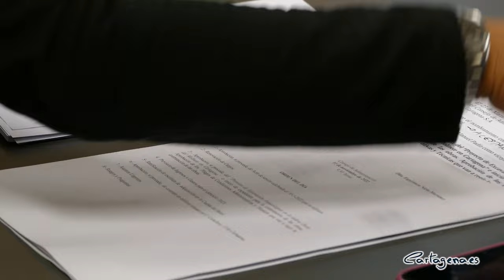Casco Antiguo aprueba la excavación del Molinete y una reserva presupuestaria para la compra ...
El Consejo de Administración de la Sociedad Casco Antiguo, que se ha celebrado esta mañana y que ha estado presidido por Ana Belén Castejón, ha aprobado el proyecto de excavación de la Morería Baja y la calle Cantarerías y la inclusión en su presupuesto de una partida para la compra de suelo destinado a la construcción de viviendas energéticamente eficientes destinadas a alquiler social para jóvenes.

El proyecto de excavación de la Morería Baja y la calle Cantarerías tiene un presupuesto de cerca de 1,6 millones de euros.

“Este proyecto es fundamental para conocer los restos arqueológicos que hay en la ladera oeste del Molinete. El plazo de ejecución es de 21 meses porque se trata de un proyecto muy complejo que se va a realizar con todas las garantías”, ha explicado Ana Belén Castejón.

El pliego de contratación prima no solo la propuesta económica, sino también la técnica “porque el objetivo es que la obra se lleve a cabo por una empresa especializada en la materia”, ha matizado la presidenta de Casco Antiguo.

La empresa adjudicataria deberá contar con un equipo de arqueólogos, restauradores y fotógrafos para documentar lo que se encuentre, que acrediten  una experiencia mínima de cinco años en arqueología urbana y que prueben que han trabajado en intervenciones de conservación y restauración en patrimonio histórico.

Por otra parte, la Sociedad Casco Antiguo ha previsto, dentro de su presupuesto para el año 2023, una partida de 200.000 euros para la adquisición de suelo para la construcción de viviendas energéticamente eficientes destinadas a alquiler social para jóvenes.

Estas viviendas podrán contar con financiación europea.

“El Ayuntamiento dispone de suelo que no reúne las condiciones para que se pueda construir en ellos de forma inmediata, tal y como exigen las ayudas europeas. Por tanto, hemos optado por comprar suelo para poder lograr estas subvenciones y dar respuesta a una demanda social”, ha destacado Ana Belén Castejón.

La Sociedad Municipal Casco Antiguo está trabajando en un convenio de colaboración con la Comunidad Autónoma de Murcia, y con la Universidad Politécnica de Cartagena para incrementar la oferta de viviendas de alquiler para jóvenes.

Además, el Consejo de Administración de la Sociedad Municipal Casco ha aprobado el presupuesto para 2023 que asciende a 2,96 millones de euros.